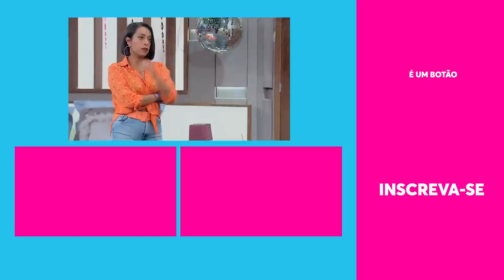SECA! Ferdinando tá pior que o Deserto do Saara | Vai Que Cola | Humor Multishow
Não deu uma chuvinha sequer na horta de Ferdinando! O desespero atrás de um bofe bateu TÃO FORTE que sobrou até pra um manequim! 🤣

🎥 ASSISTA TAMBÉM 🎥